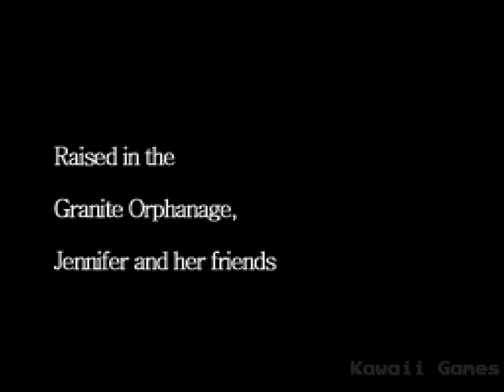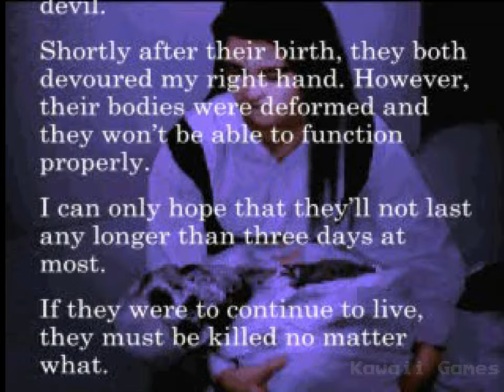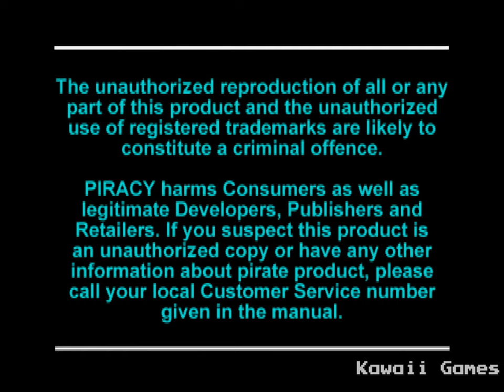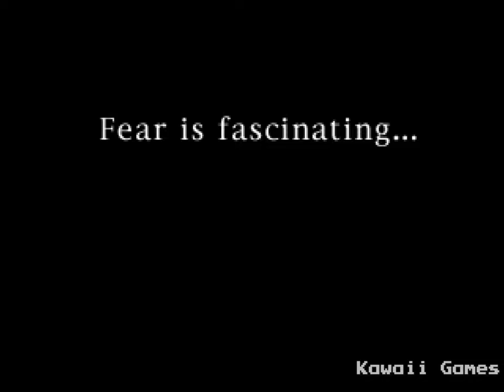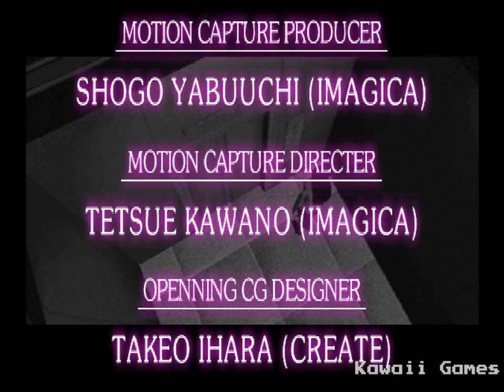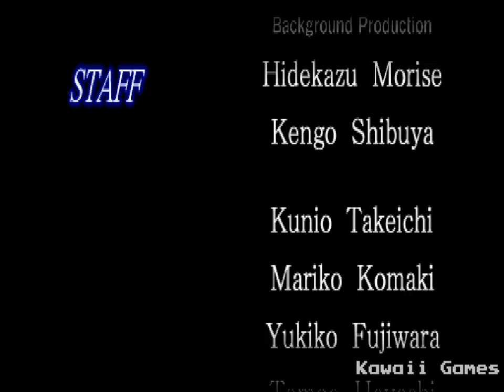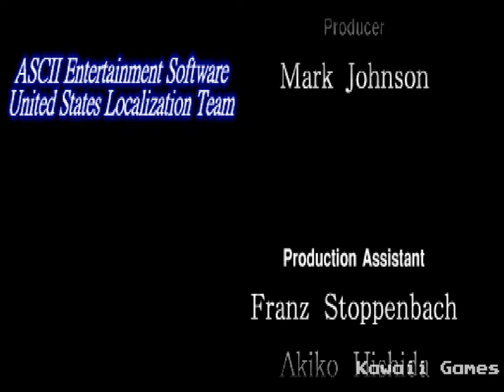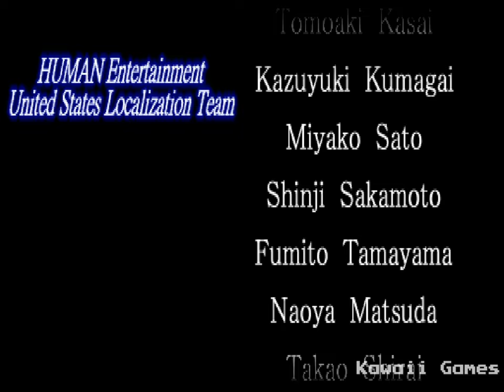Clock Tower COLLECTION | PS1 | 4K60ᶠᵖˢ UHD🔴 | Longplay Walkthrough Playthrough Movie FULL GAME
00:00:00 - Clock Tower: The First Fear
01:07:15 - Clock Tower
04:48:50 - Clock Tower II: The Struggle Within

Clock Tower is a survival horror point-and-click adventure video game series created by Hifumi Kono. The series includes four games in total. The first entry, Clock Tower (1995), was developed by Human Entertainment and released on the Super Famicom in Japan. Human Entertainment developed two more entries, Clock Tower (1996) and Clock Tower II: The Struggle Within (1998), which were released on the PlayStation and localized outside Japan. The fourth and most recent title, Clock Tower 3 (2002), was co-produced by Capcom and Sunsoft for the PlayStation 2. Gameplay in the series generally involves the player hiding and escaping from enemy pursuers without any weapons to defeat them. Scissorman is a reoccurring antagonist and sometimes the sole enemy in the game. (Source: Wikipedia)

Clock Tower: The First Fear
Developer: Human Entertainment
Publisher: ASCII Entertainment, Human Entertainment
Platform: Playstation 1, PS1
Release: 1997

Clock Tower
Developer: Human Entertainment
Release: 1996

Clock Tower II: The Struggle Within
Developer: Human Entertainment
Publisher: Agetec, Human Entertainment
Release: 1998